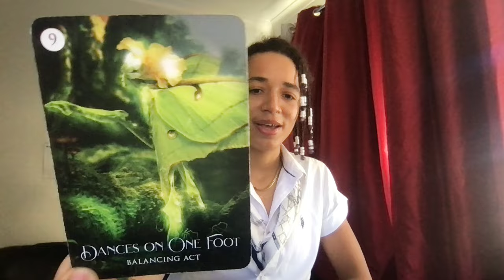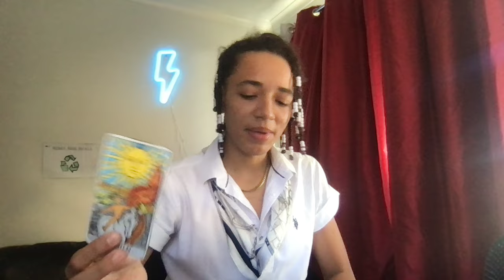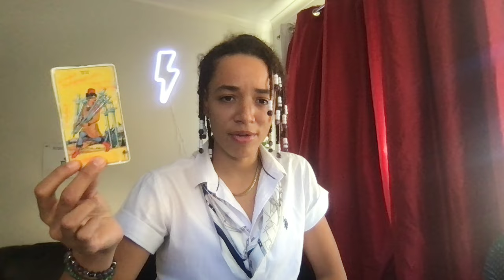CAPRICORN ♑️ You've got this person SICK of their OWN OBSESSION with WATCHING YOU WIN 👀 U DGAF 🤣 🏆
NAMASTE 222 The Vibe Tribe! 🤜❤️🧡💛💚💙💜🤍🖤🤛